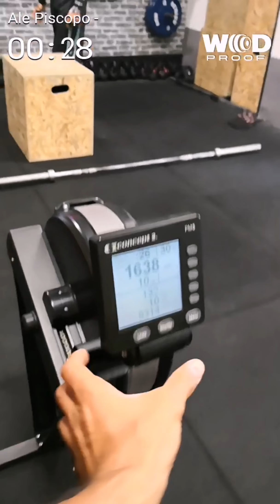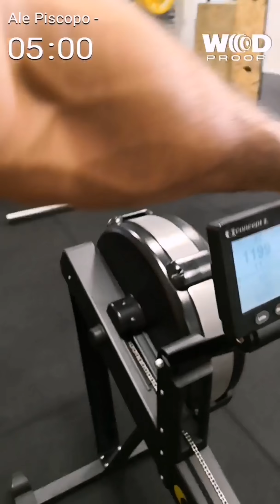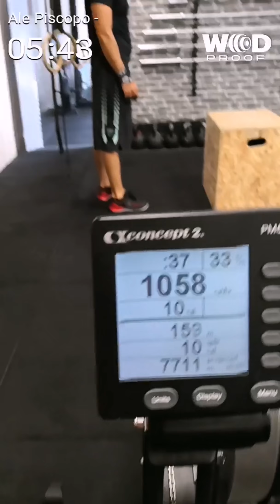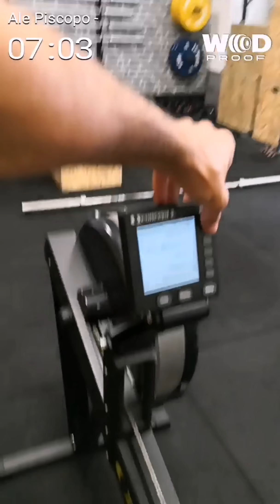CrossFit Posillipo ALE PISCOPO WOD1 TUSCANY GAMES2018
WOD 1A ed 1B Tuscany Games 2018